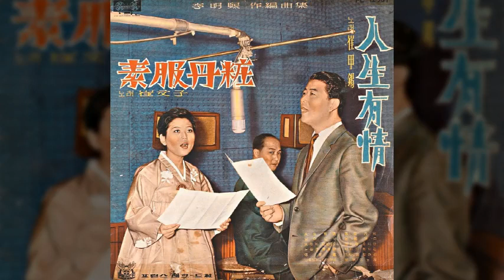인생유정 (人生有情) / 최갑석 (1966) / 김운하 작사 / 이명희 작곡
인생유정 / 최갑석

낯설은 타향에다 발길을 옮겨볼까
바랑을 걸머지고 아득한 천리길에
비바람 몰아쳐도 비바람 몰아쳐도
섣불리 말을 못할 장부의 한인데
누구라 가는세월 막는단 말이냐

낯설은 타향에다 이 몸을 의지할까
세월만 오고가는 아득한 천리길에
두견이 우는것도 두견이 우는것도
가슴에 못을 박는 장부의 한인데
누구라 지는꽃을 물위에 띄우랴

김운하 작사 / 이명희 작곡